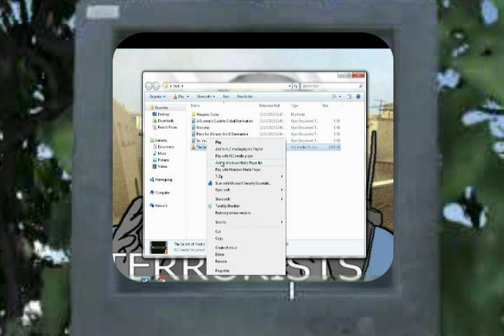YTP "The Secret of Pootie"